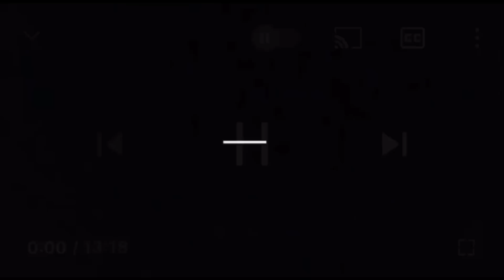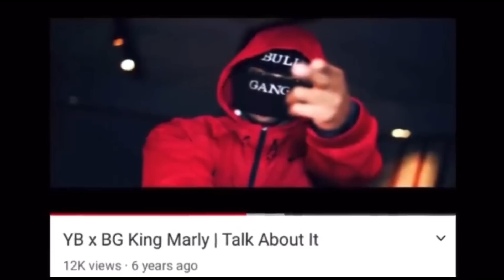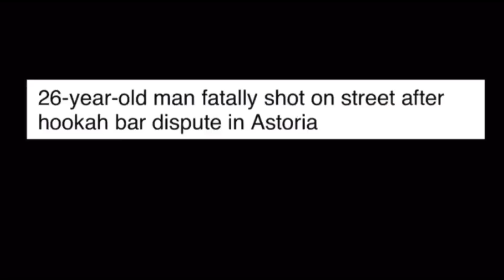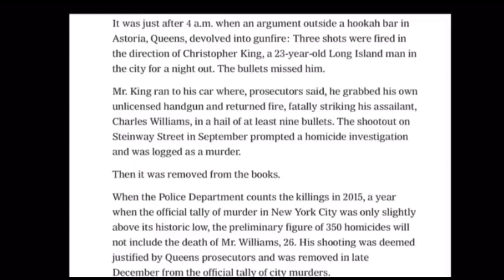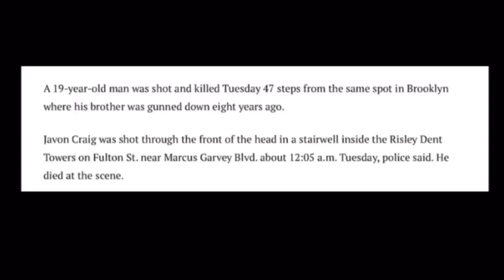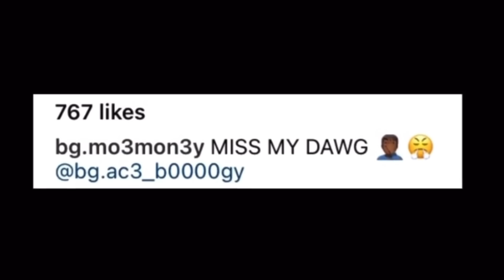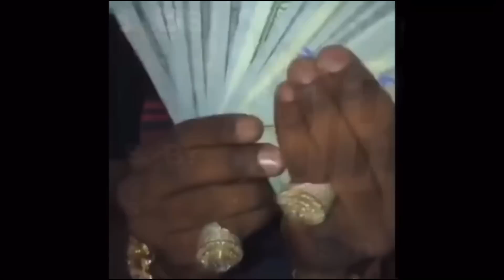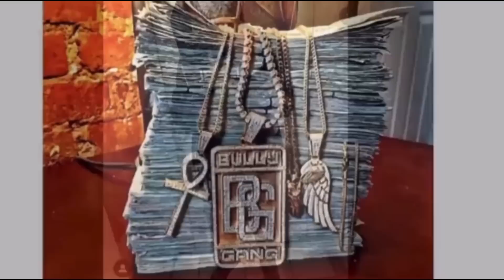The Story Of Moe Money & YB.. ( 2 Friends Attempt To Take Over The Streets Of Brooklyn)